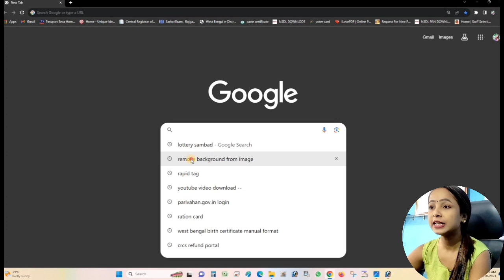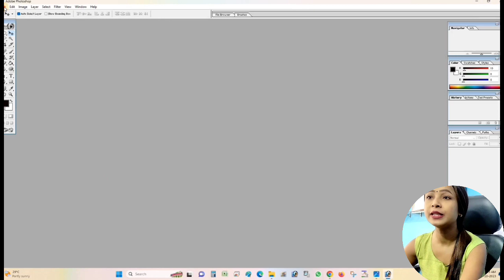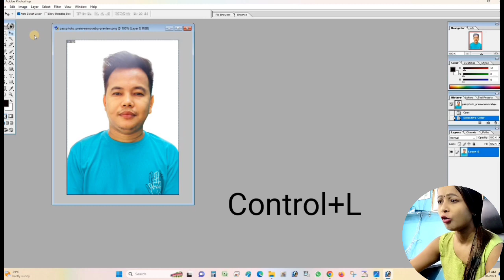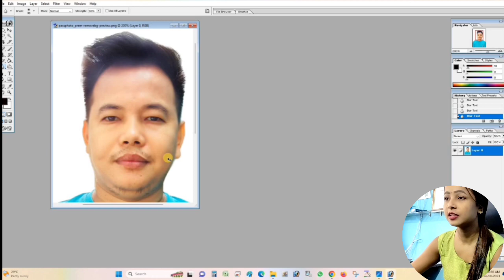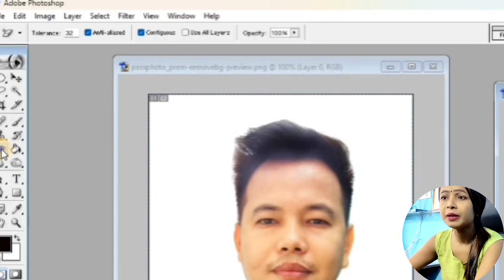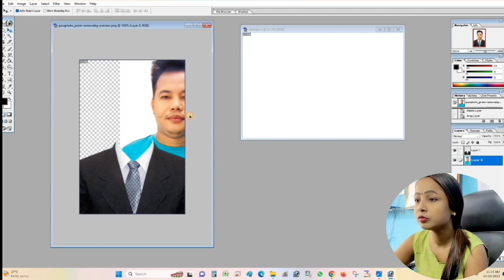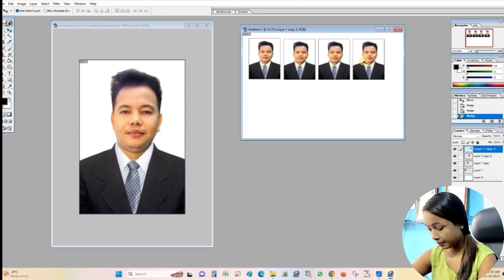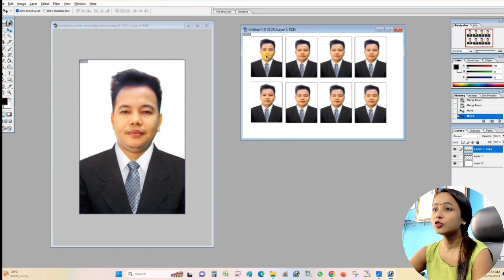How to make passport size photo with background remove || Photoshop me photo ka dress change karan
How to make passport size photo with background remove || Photoshop me photo ka dress change karan sikhe

Your queries-

Photoshop me passport photo kaise banaye

Photoshop me photo kaise clean kare

 Photoshop me ka background kaise change kare

 Photoshop me pen tool se photo ka background kaise change kare

Photoshop me photo ko kaise print kare

Photoshop video

CSC technical Puja

Photoshop me photo ka dress kaise change kare 2023

photo editing
remove background